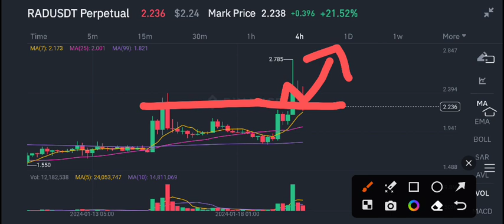Radical RAD Big News Today! RAD Coin Price Prediction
Queries Solved:
1.  today target
2.  price today
3.  price prediction
4.  token today target